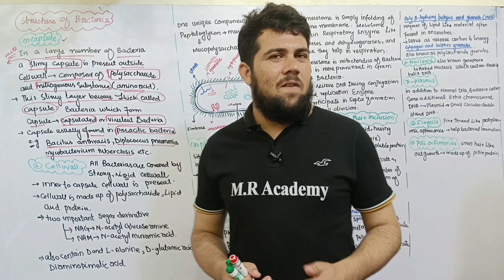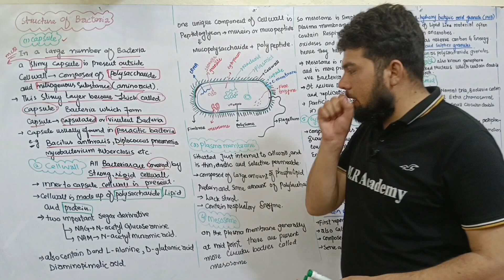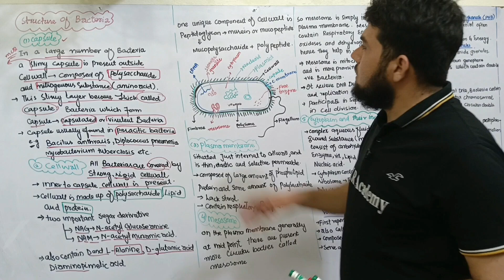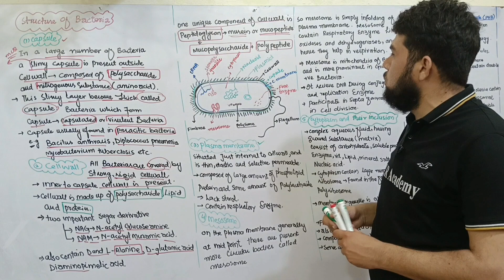The Role of Cell Walls in Plant and Bacterial Cells | Join MR Academy in 1000 Rs only |03104656592